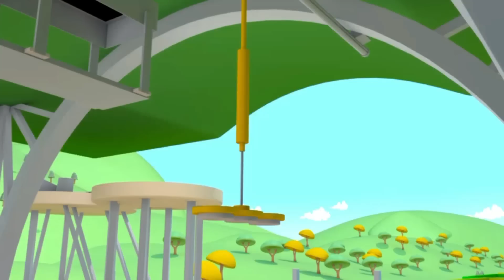Tom il CARRO ATTREZZI salva Katie l'Automobilina dalla tempesta - Car City 🚗 Cartone animato bambini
Scarica Car City World, l'ultima app per i piccoli fan di Car City! Gioca e impara attraverso le attività educative, guarda gli episodi di Car City e scopri altri giochi divertenti, app e amici qui

N/A

Benvenuti a Car City, dove auto e camion vivono allegramente insieme. Segui le avventure di Tom il Carro Attrezzi, sempre pronto ad aiutare i suoi amici, Mat l'Auto della Polizia e Frank il Camion dei Pompieri coraggiosi detective della Super Pattuglia, Troy il Treno più veloce e ancora Carl Super Truck e molti altri amici nelle loro incredibili avventure.

Troy il treno è un cartone animato per bambini. TROY il treno è il treno più veloce e più intelligente di Train Town. Può trasformarsi in qualsiasi veicolo con l'aiuto del suo amico, Teddy: ambulanza, carro attrezzi, auto della polizia, camion dei pompieri, escavatore, monster truck e qualsiasi altro mezzo di trasporto! Questo cartone animato per i bambini dedicato ai camion è ideale per i bimbi e le bimbe interessati ad automobili e treni!

NUOVO! Cartoni Animati per Bambini con Carl Super Truck! Super Pattuglia! Tom il Carro Attrezzi! Troy il Treno! Super Pattuglia di Car City Cartoni Animati per Bambini con Camion dei Pompieri, Auto della Polizia, Treno, Ambulanza, Carro Attrezzi, Autogrù e Automobili Tutti gli Episodi di Car City con la Super Pattuglia, Carl Super Truck, Tom il Carro Attrezzi e Troy il Treno! NUOVO Car City Cartoni Animati per Bambini con Tom il Carro Attrezzi, Carl Supertruck, Matt l'Auto della Polizia, Frank il Camion dei Pompieri e Troy il Treno